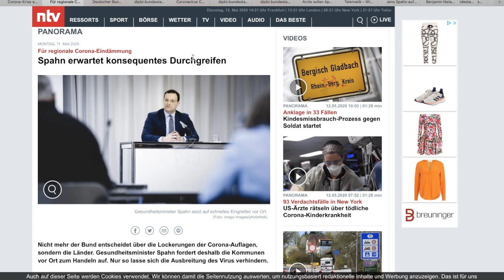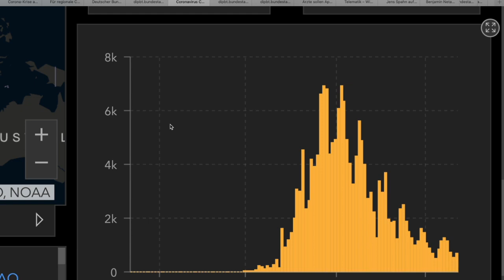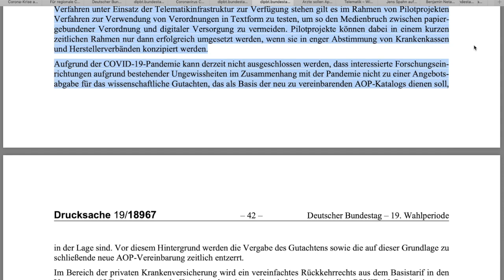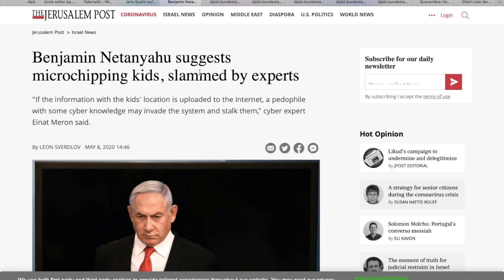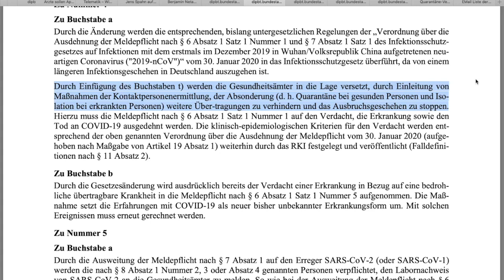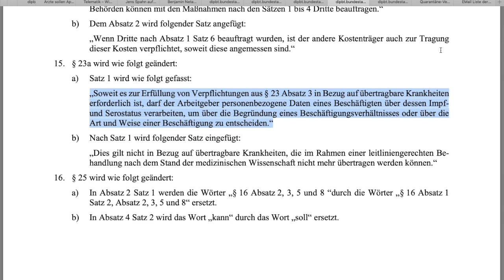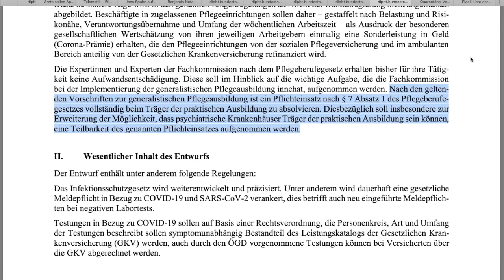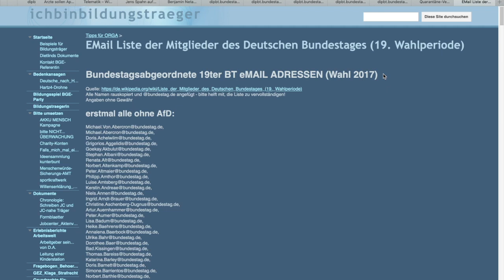Spahns neues Gesetz Überwachung, Impfpflicht und Menschenversuche 720p Upload vom Kanal Lion Media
Lion Media setzt mit den in Kürze erfolgenden Rechtsänderungen im Gesundheitswesen auseinander.